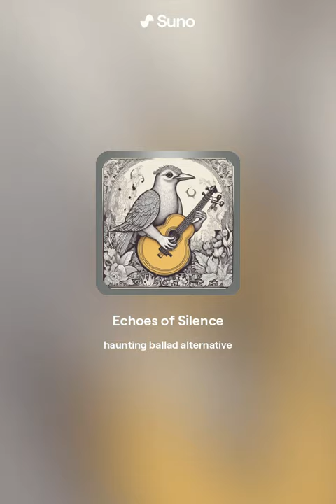Echoes of Silence